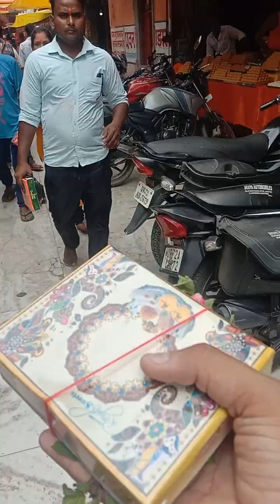Mahabiran Pavan dham Vijethuva Hanuman ji Maharaj